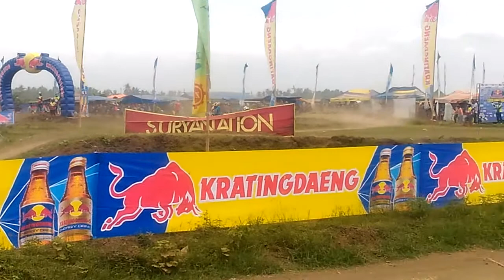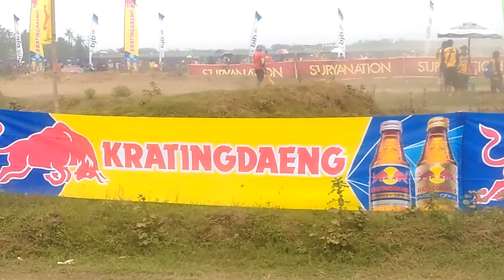GRASSTREX PANTURA SUKRA ( FINAL 2017 )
Dokumentasi Even : Motor Cross ( GRASSTREX PANTURA SUKRA - INDRAMAYU ) May - 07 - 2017